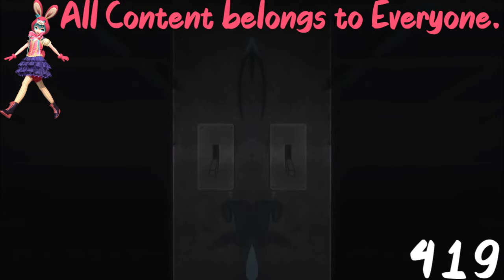(REQUESTED) Girls' Time Tour in Low Voice